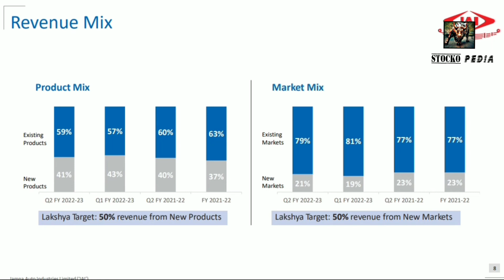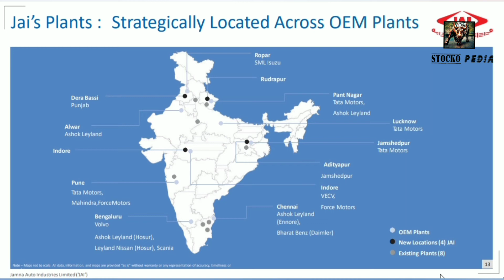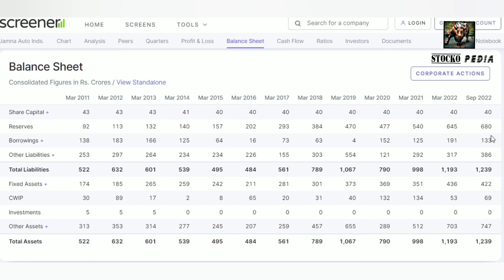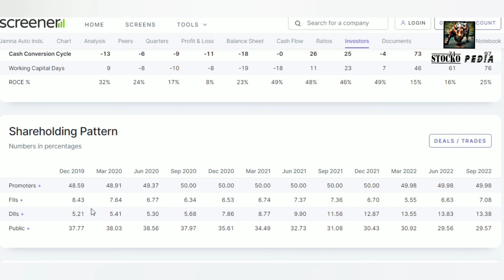4 REASON TO INVEST IN JAMNA AUTO SHARE ||JAMNA AUTO SHARE LATEST NEWS ||JAMNA AUTO SHARE ANALYSIS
r REASON TO INVEST IN JAMANA AUTO SHARE..
GOOD NEWS FOR JAMNA AUTO...